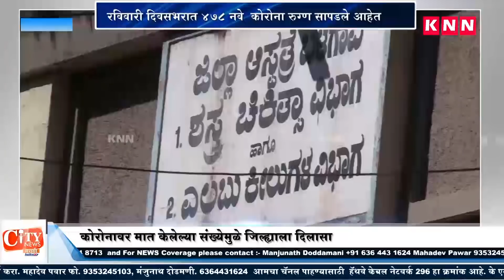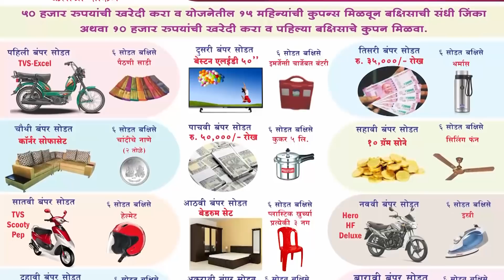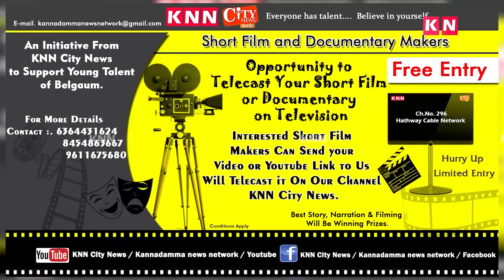KNN City Bulletin 17 Aug 2020 Belgaum News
१) बीम्सचे निर्देशक डॉ विनय दस्तीकोप्प यांच्यावर आरोप
२) ड्रेनेज पाइपलाइनचे निर्माण फक्त नावापुरतेच
३)मिलिटरी महादेव रस्त्याप्रमाणेच करोडो रुपये गेले वाहून
४) जिल्ह्यात वेगवरगाळूया ठिकाणी कोरोना पॉसिटीव्ह रुग्ण आढळले आहेत
५) खानापूर क्षेत्रात येणाऱ्या सातनाळी ,माचली येथील आदी वाहून गेली
६) संगोल्ली रायन्ना मूर्ती  स्थापनेला का केला जात आहे विरोध
७) सार्वजनिक गणेशोत्सव साजरा करण्यास जिल्हाधिकाऱ्यांना निवेदन
८) एम के हुबलीत सायकलीवरून मृतदेह नेण्यात प्रकार
९)गणेश मूर्तीना बांधला जाणार फेटा
१०) श्रावण निमित्त कपिलेश्वर मंदिरात कायक्रमाचे आयोजन
११)विविध मंदिरात धार्मिक कायर्कर्माचे आयोजन
१२) आंबेवाडी येथीलशेती गेली पाण्याखाली
१३)बसवण कुडची येथील मंदिरे झाली जलमय
१४)चिक्कोडीतील क्रुष्णा नदीच्या पाणीपात्रात वाढ
 १५)कागवाडमधील शेकऱ्याने राबविला नवा उपक्रम